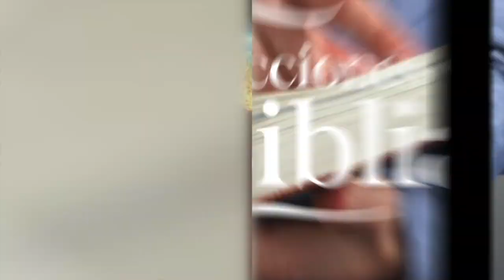LDB - BUSQUEN PRIMERO - 12 DE ENERO 2023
La lección para este día se titula: BUSQUEN PRIMERO, un tema presentado por el Pastor Ever Roblero.